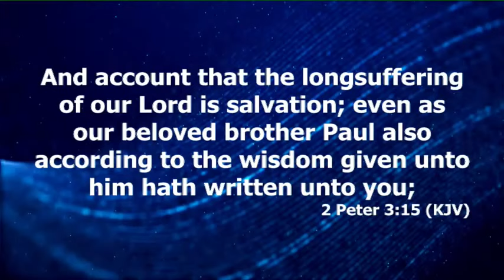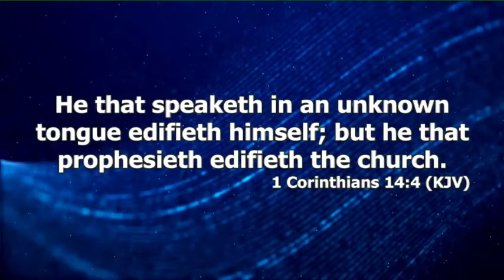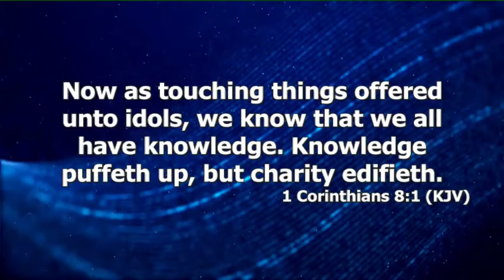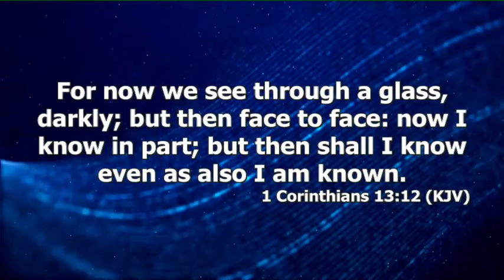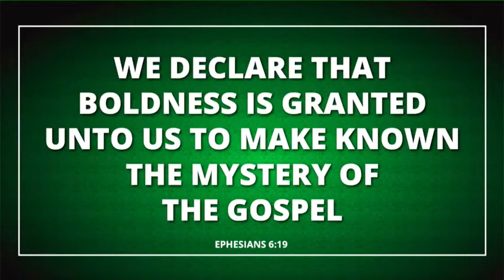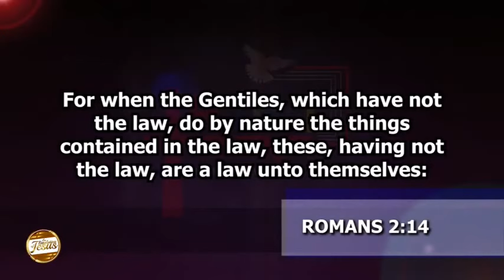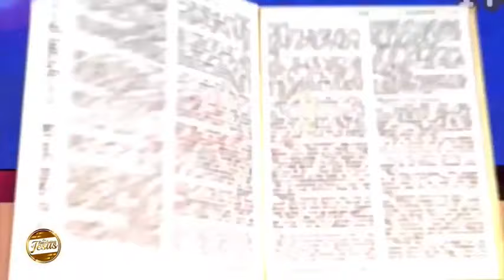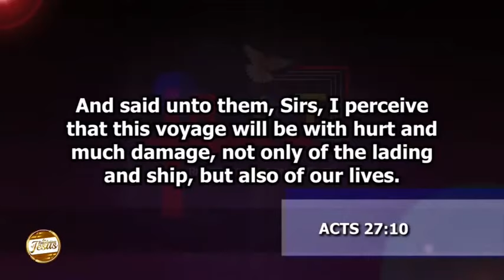"We Know In Part, And Prophecy In Part" [Exegesis] | Dr. Abel Damina